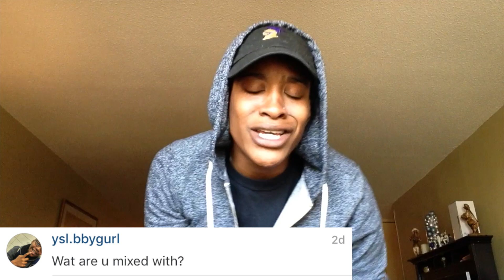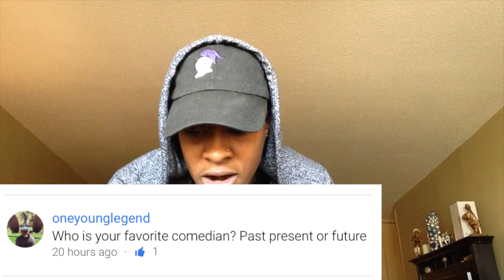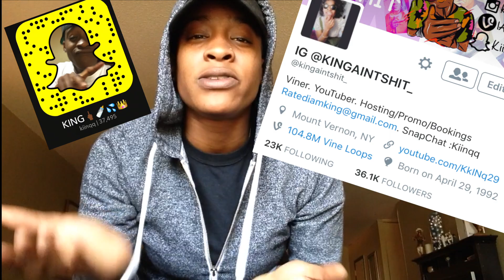SHOW US YOUR DILDO ??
Took me all day but its finally done. HOPE YOU ENJOY.

Add Me On SnapChat: Kiinqq

Watch Me Broadcast Live On YouNow: iAmKING_

" if you see this .. Comment what King should do next below "